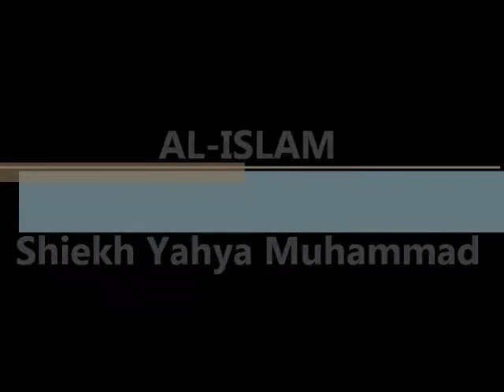Tausog: Al-Islam, Paghambook, Pagkasi iban Paglasa - Shiekh Yahya Muhammad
Title: Al-Islam, Paghambook, Pagkasi iban Paglasa
Lecturer: Shiekh Yahya Muhammad
Language: Tausog